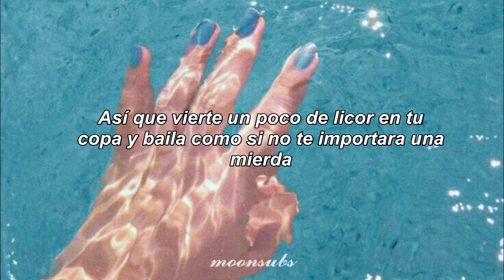alone. together. ✧ golding (sub español)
𝒽𝑜𝓁𝒶 (◠‿◠✿)

𝙨𝙞 𝙚𝙣𝙘𝙪𝙚𝙣𝙩𝙧𝙖𝙨 𝙖𝙡𝙜ú𝙣 𝙚𝙧𝙧𝙤𝙧 𝙚𝙣 𝙡𝙖 𝙩𝙧𝙖𝙙𝙪𝙘𝙘𝙞ó𝙣, 𝙩𝙚 𝙖𝙜𝙧𝙖𝙙𝙚𝙘𝙚𝙧í𝙖 𝙢𝙚 𝙡𝙤 𝙙𝙚𝙟𝙚𝙨 𝙨𝙖𝙗𝙚𝙧 :)

.•°¤*(¯`★´¯)*¤° cualquier sugerencia para próximas traducciones, déjala en los comentarios °¤*(¯´★`¯)*¤°•.

⋆*  🎀  𝓁𝓎𝓇𝒾𝒸𝓈 🎀  *⋆
So pour some liquor into your cup and dance like you just don't give a fuck, yeah
What's mine is yours and yours is mine we don't have anything but time so dance, yeah
So if you have some time we could be alone together
You don't need to pay no mind we could be alone together
So pour some liquor into your cup and dance like you just don't give a fuck
What's mine is yours and yours is mine we don't have anything but time so dance
Pour some liquor into your cup and dance like you just don't give a fuck
It's not like we don't have time we can't be anywhere so let's get fucked up
And if you have some time we could stay alone together
Please just don't pay no mind we could get fucked up together
Yes
Be alone together
Be alone together

no me pertenece esta canción